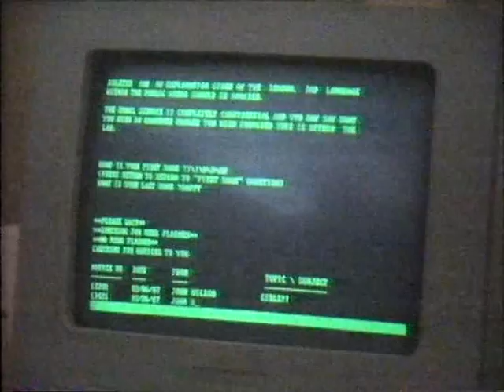The Cook Report Paedophilia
The last few minutes of a 90's Cook Report reporting how pedophiles were using computer bulletin boards